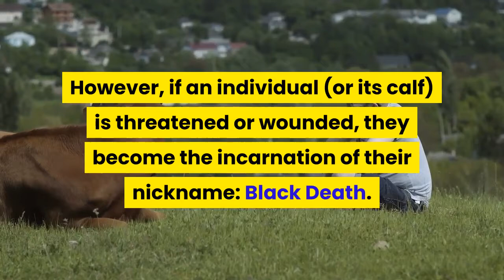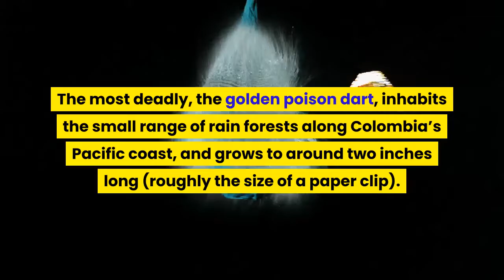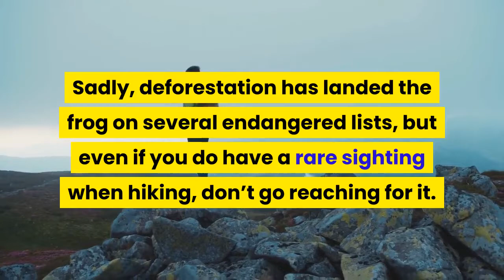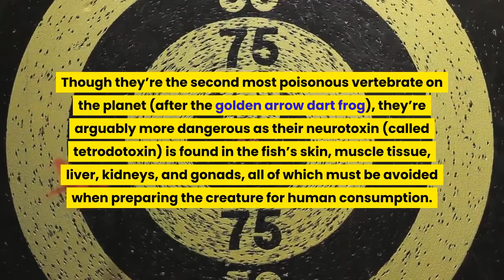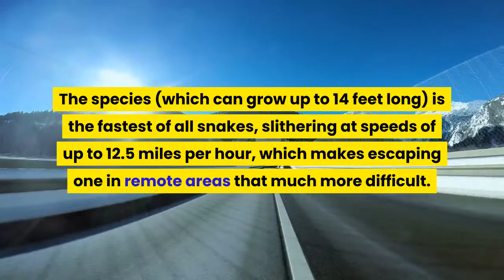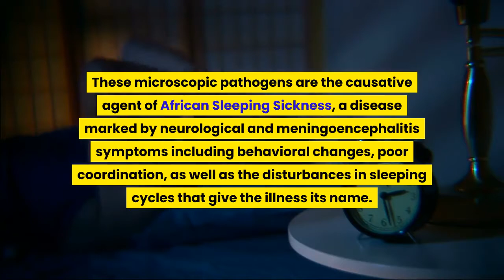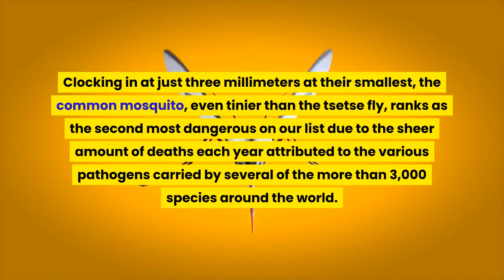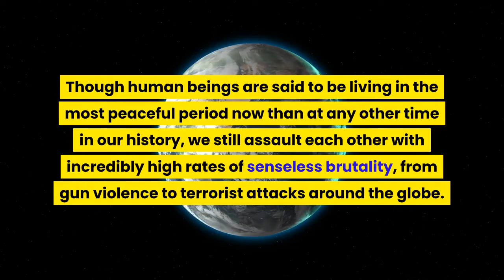top 10 most dangerous animals in the world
here are the top 10 most dangerous animals all around the world

must watch